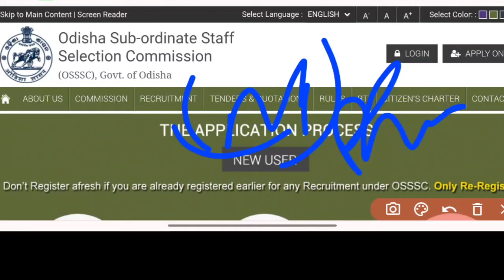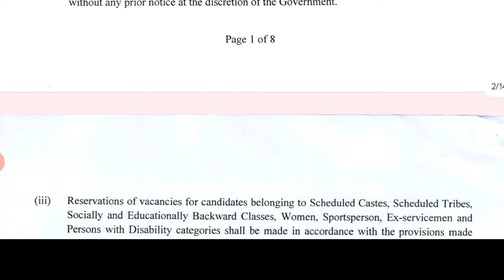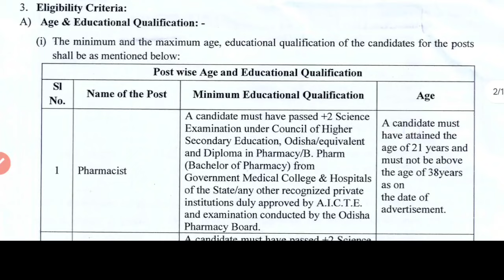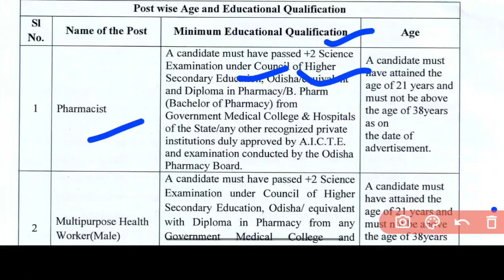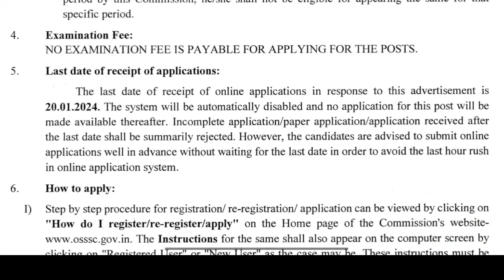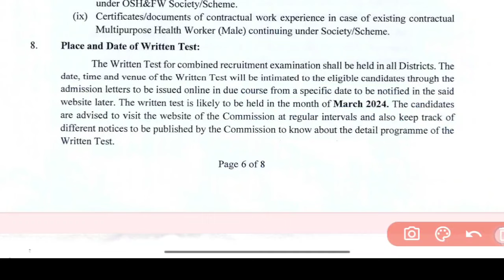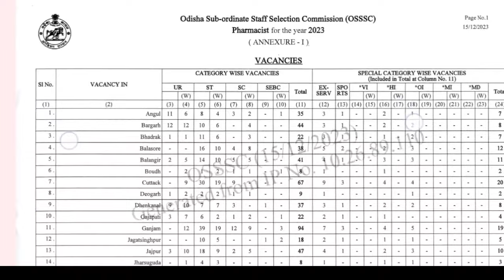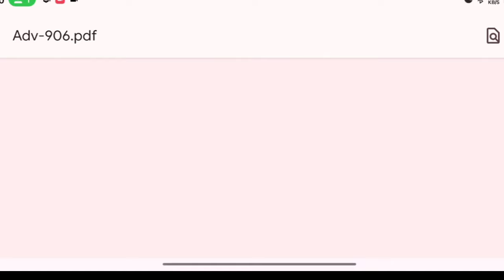📢NEW GOVT.VACCANCY FOR MPHW(M) & PHARMACIST👨‍⚕️FULL DETAILS🛑SALARY/ELIGIBILITY/POST/QUALIFICATION❓